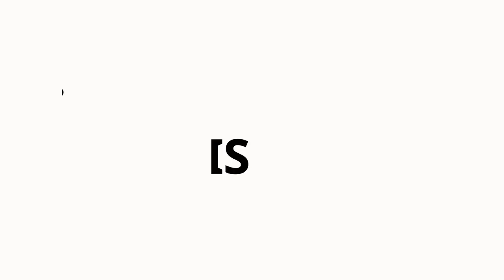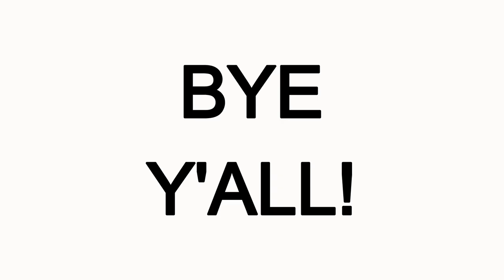LWBR Lives Will Be Ruined...by SVT Wonwoo